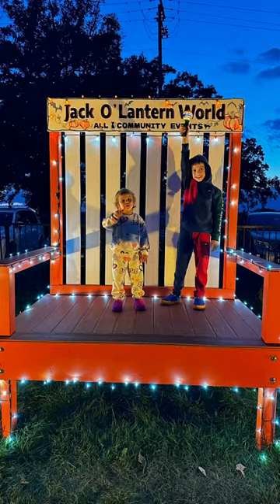Jack O Lantern World